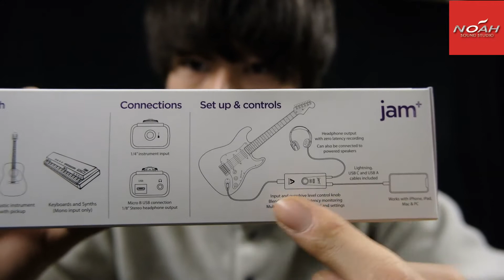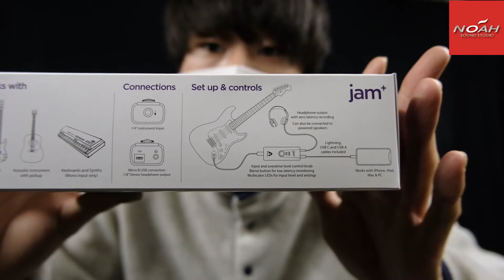【御茶ノ水店オープン記念】NOAH ラッキーナンバー宝くじ2022！APOGEE jam+ 【応募番号：54】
【御茶ノ水店OPEN記念！】

豪華景品が抽選で当たる！

《NOAHラッキーナンバー宝くじ２０２２！》
スタジオ代￥1000につき１枚進呈！
集めて！応募して！豪華景品をGETしよう！

iOS対応オーディオインターフェース  APOGEE jam+　1名様
応募番号：54

《応募方法》
① 整理番号が記入された宝くじ応募券を、レシートと合わせてお渡しいたします。
② ご希望の景品番号とお客様の会員番号をご記入の上、スタジオノア各店の応募箱に投函、またはスタッフへお渡しください。
＊景品の内容は随時更新されます。
③景品ごとに整理番号を抽選いたします。当選された方へはスタジオノア各店より順次ご連絡させていただきます。
ご希望の店舗にて景品をお受け取りください。
＊すぐに結果を確認されたい方は、応募時に整理番号をお控えいただくようお願い致します。

【宝くじ配布期間】
〜2022年1月3日(月)
【当選発表】
2022年1月6日(木) ホームページ・店頭にて発表いたします。

【応募締め切り】
2022年1月４日(火)午前9時まで

【景品引き換え期間】
2022年1月7日(金)〜2022年2月28日(月)まで

気になる景品は続々公開中です、、、！